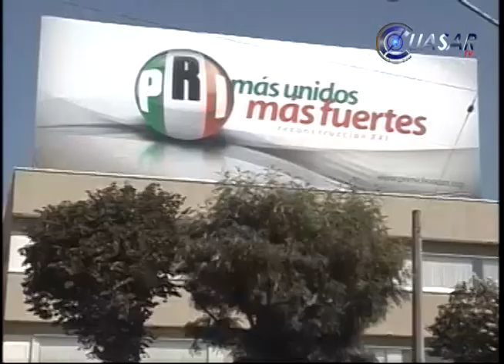Si el PRI no valora mi trayectoria buscaré quien sí lo haga; CRV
El aspirante a la candidatura para la presidencia municipal de Morelia, Carlos Ríos Valencia recalcó que hasta el momento no ha renunciado al PRI pero no descartó hacerlo y buscar arropamiento en otro partido si el tricolor no realiza una elección transparente para la alcaldía de la capital michoacana…